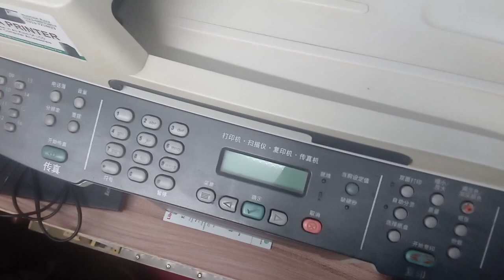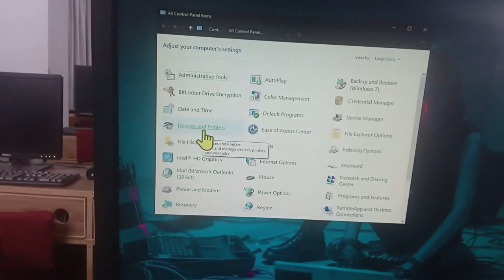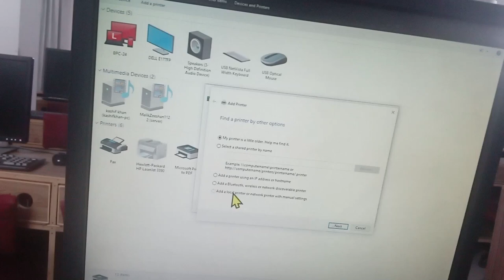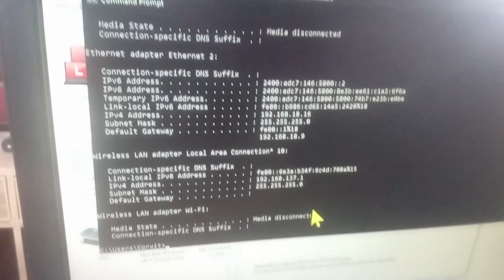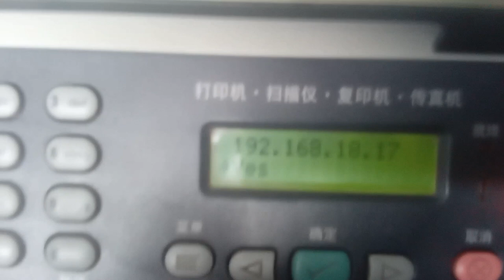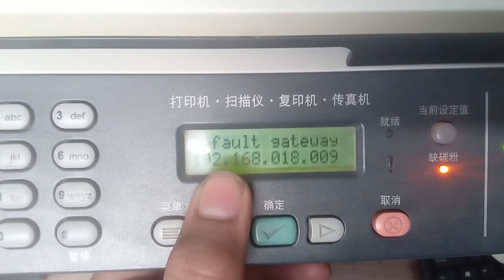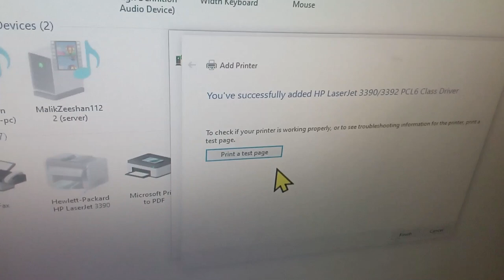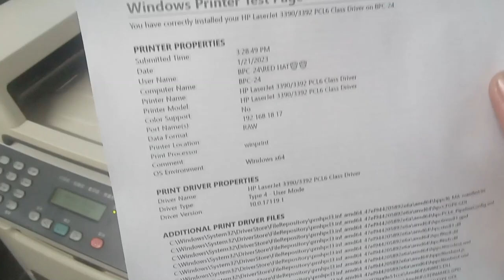"Adding a Printer to Your Network: A Step-by-Step Guide"| HOW TO ADD HP LASERJET PRINTER 3390 TO PC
Adding a printer to a network is a simple process. First, you need to connect the printer to the network using an Ethernet cable or a wireless connection. Once connected, you will need to install the printer drivers on each computer that will be using the printer. After the drivers are installed, the printer can be accessed by all computers on the network. You may need to configure the printer settings to ensure that everyone on the network can access and use the printer. Depending on the type of printer, you may also need to configure the network so that the printer can be accessed from outside the network. Once the printer is set up and configured, it is ready to be used.
Adding a printer on a network involves several steps. First, the printer needs to be physically connected to the network (either through a wired or wireless connection). Then, the printer needs to be configured on the network. Depending on the type of printer, this can involve installing specific software or drivers on the computer, setting up the printer's IP address, and/or configuring other settings. Finally, the printer needs to be shared on the network so that it can be accessed by other computers or devices on the network. This can be done through the printer's settings, or by setting it up in the network's printer sharing settings. After the printer is successfully set up on the network, it should be ready to use.